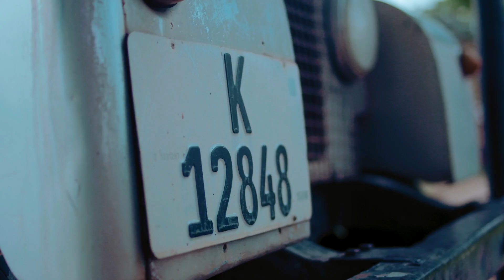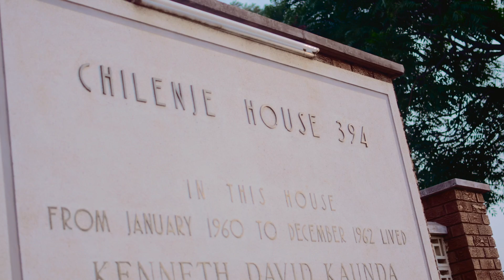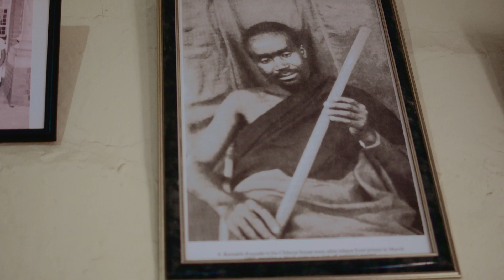Galaya Music - Shintilila (Official Music Video) (feat. Chewe)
Listen to the album "Afro & Blues." Out Now!

Official Music Video by Galaya Music Entertainment.